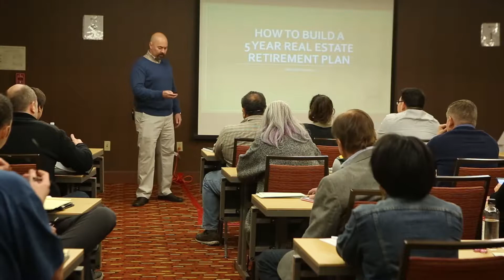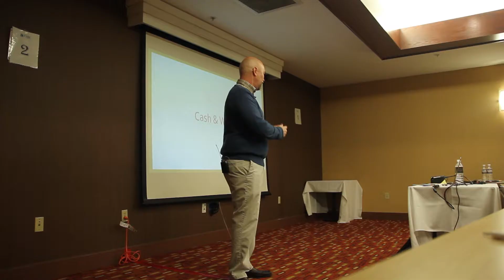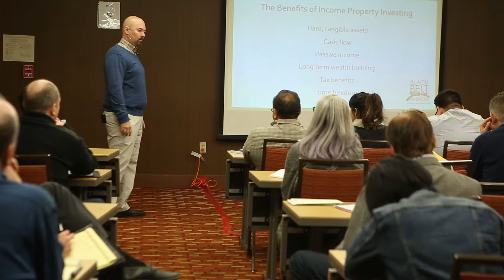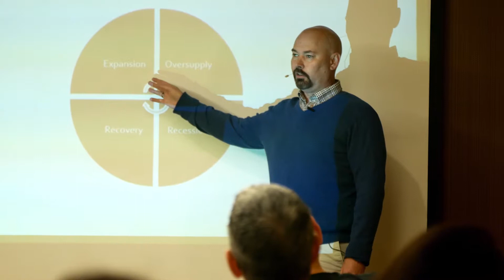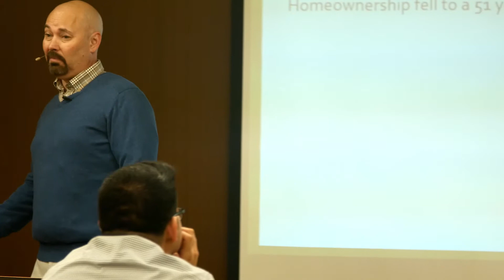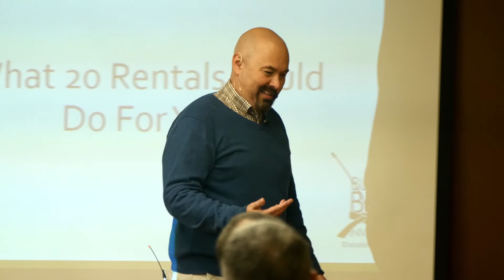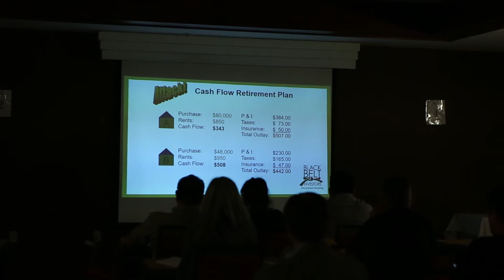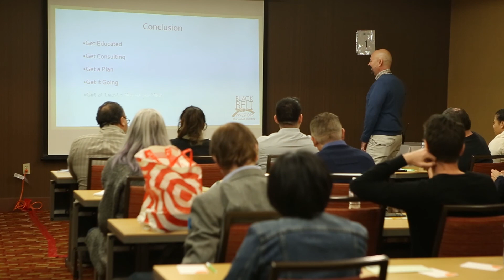FIBI Pasadena | 02-15-18 | Sensei Gilliand | How to Successfully Build a 5 Yr RE Retirement Plan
“Sensei” Sean Gilliland of Southern California, Founder and President of Black Belt Investors began his investing endeavors in 1995. Since that time, Sensei has created cash through wholesale real estate, obtained wealth through rental properties and continues to teach his methods through seminars, personal training and club meetings helping people to achieve their financial dreams.

As a young karate student, he became heavily involved in martial arts competition during his high school and college years. Before long, Sensei received the honor of being ranked one of the top three martial artists in the United States for five years straight. His first year out of high school Sensei opened the doors to his own martial arts school, and to this day owns and operates several schools from which he continues to teach actively.

Through martial arts Sensei has learned the discipline it takes to channel his energy toward achieving personal goals. He has taken the qualities to become a top ranking black belt and funneled them into becoming a successful real estate entrepreneur.

After purchasing his first home, Sensei quickly realized the benefits and potential profit that could be made by purchasing more properties, so he began his real estate training. Sensei now had a new passion, and quickly became educated in the real estate investing world. With all of the new knowledge he acquired, he started developing a real estate cash machine through flipping properties to create cash and transferring that cash over to long term investment properties to build wealth. But Sensei had found himself among the mass of investors using the same techniques and tools to create deals. So like an athlete in a competitive sport, he trained and pushed himself to a higher level acquiring cutting edge techniques to stand out from the other investors. Sensei has now mastered the art of buy, sell and hold techniques making him a true “Real Estate Master”. After obtaining success in real estate, he decided to begin teaching others using his simple, yet effective methods. For years now, Sensei has been helping people create cash and obtain wealth by passing on his wisdom of real estate investing.

Black Belt Investors has contributed to many success stories and thrives on the achievement of students obtaining a black belt in real estate investing. BBI’s main focus for students is to develop a real estate cash machine through buying, controlling and selling properties, including pre-foreclosures, assignments, rehabs, lease options, sandwich leases, subject-to’s and several other creative methods. Once the real estate cash machine is producing consistent profits, BBI then trains the student to build wealth through buying and holding real estate. Our specialty is working with investors of all levels and creating successful plans of action.

Sensei, has been a successful investor, real estate trainer and mentor for nearly two decades. Specializing in creating cash through quick-turn real estate investing, Sensei launched his full-time real estate business in 2000.

Sensei’s mission is to share his entrepreneurial enthusiasm and wisdom to help develop the investor mindset to achieve success through real estate and business opportunities, and to inspire all that have a desire to reach financial greatness.